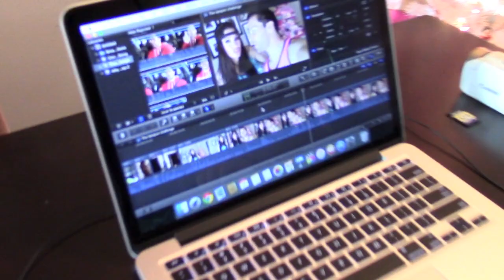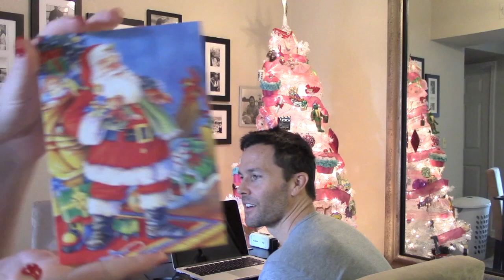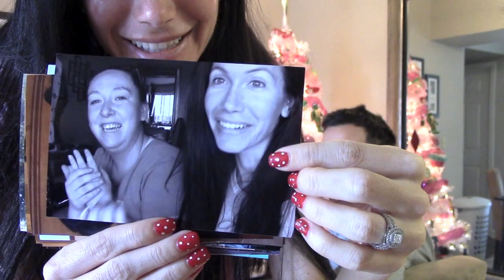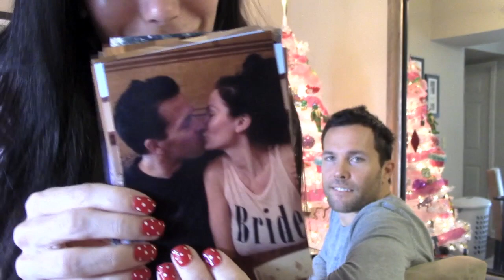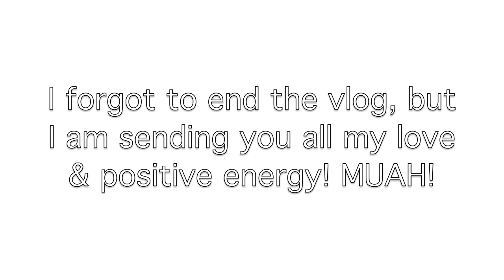OPENING EARLY CHRISTMAS PRESENTS | VLOGMAS DAY 9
Opening Early Christmas Presents | Vlogmas
♡ SOCIAL MEDIA & Other Fun Links ♡